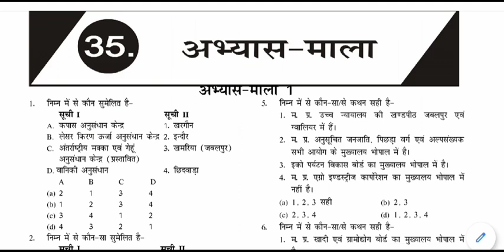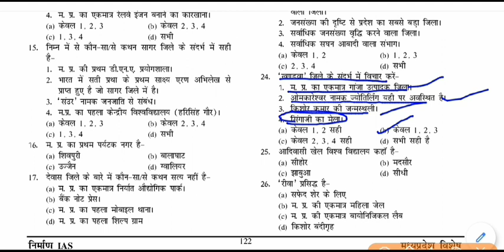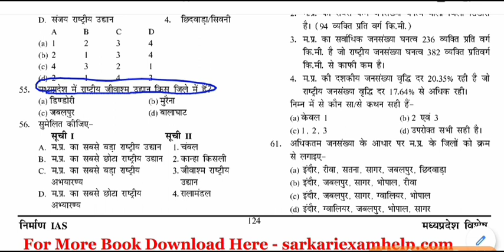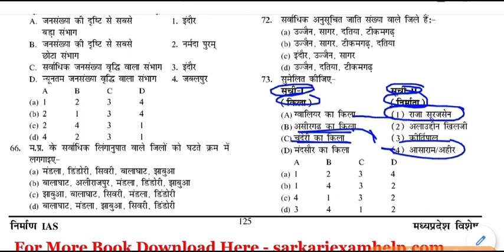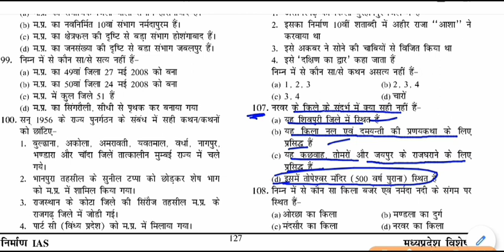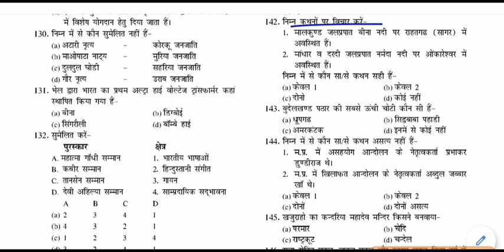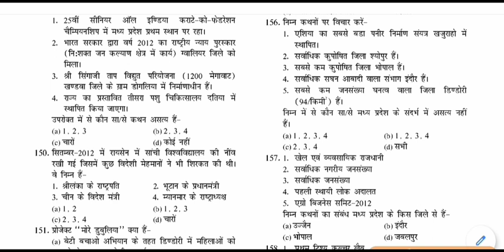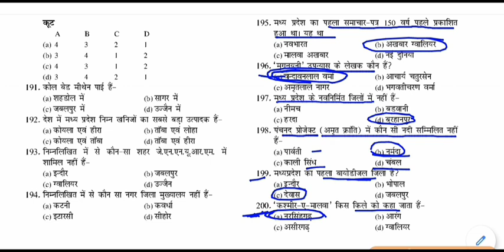Madhya Pradesh: Top 200 MCQ with Explanation || mp GK MCQ Quiz in hindi